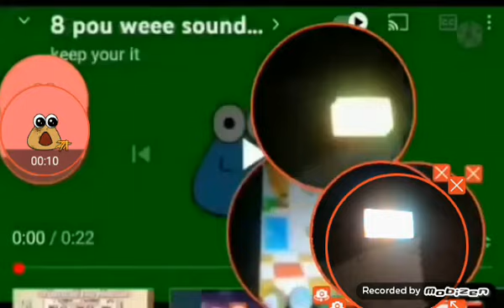27 de enero de 2023